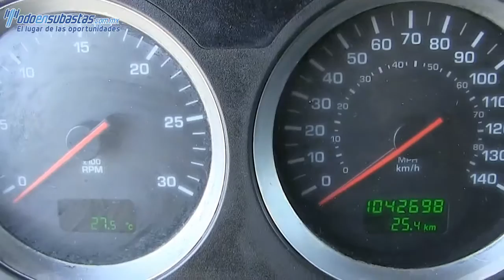821245 Kenworth / T800 / 2009